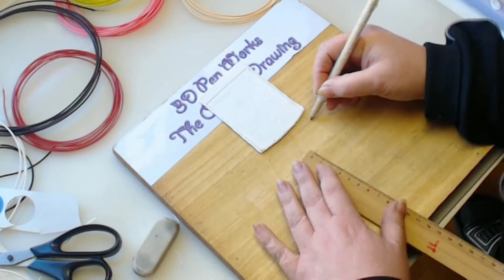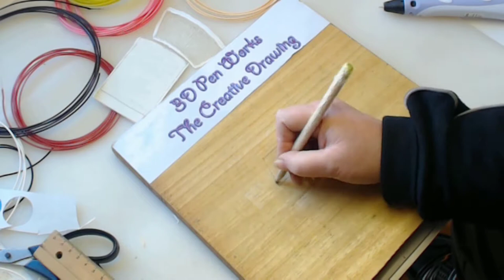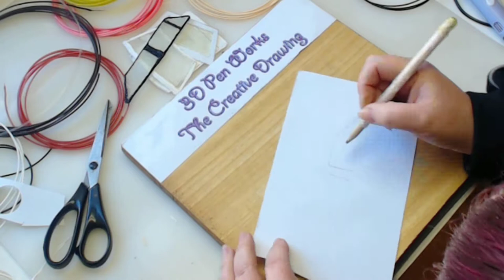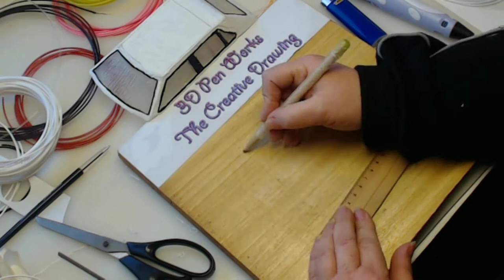Lancia Delta integrale Martini Racing with 3d pen | best 3d pen tutorial | 3d pen for kids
3D Pen works : This 3d pen tutorial is dedicated to our follower Tino Boss
Lancia Delta Integrale Martini Racing